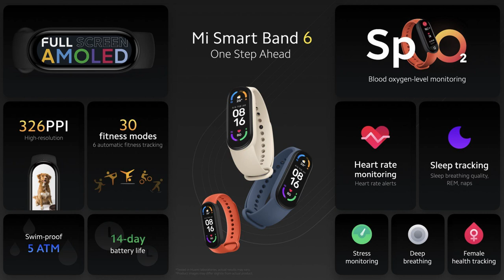UNBOX Shopping Day 9.9 ມີຫຍັງແດ່ມາເບິ່ງກັນ || UNBOX EP.1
ເປັນຊ່ອງກ່ຽວກັບຕົວຂ້ອຍເອງ
ເຮັດວິດີໂອທົ່ວໄປກ່ຽວກັບ ຣີວິວ ກິນ ທ່ຽວ ຫຼິ້ນ ຂ່າວສານ ເຄັດລັບຕ່າງໆ ເບິ່ງເພີນໆ ບໍ່ເຄັ່ງຄຽດ 😊
❤ຕິດຕາມຄວາມບັນເທີງ ເຄັດລັບດີໆ ຣີວິວແບບຊື່ຕົງໆ~ ພາຊິມ ພາທ່ຽວ~
Hello welcome to Daniel V3 Channel
 Make a video about reviews, foodie, travel, news, tips, Reaction, entertainment, good tips, reviews ~